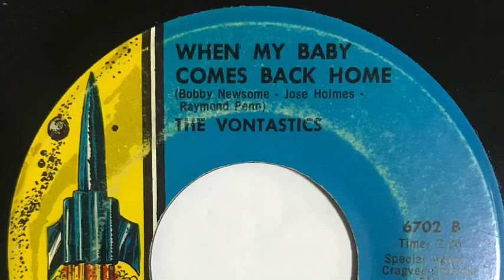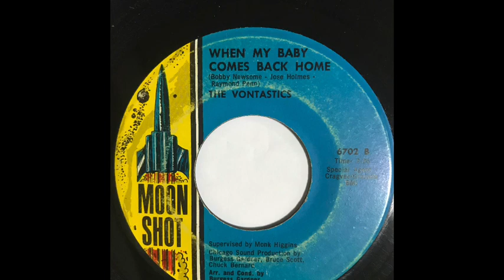THE VONTASTICS WHEN MY BABY COMES BACK HOME 1966